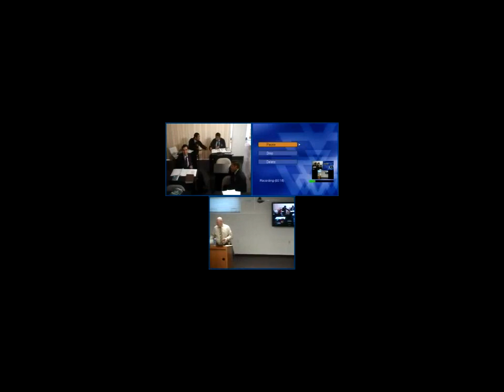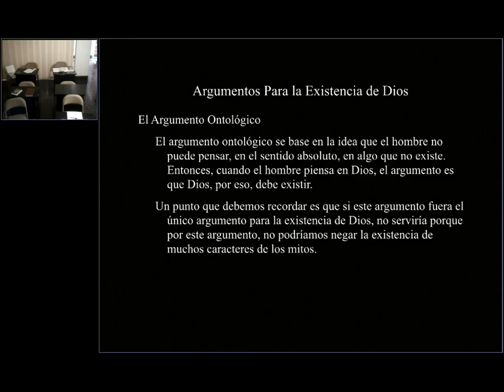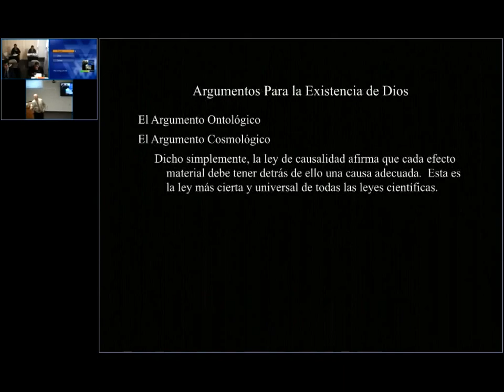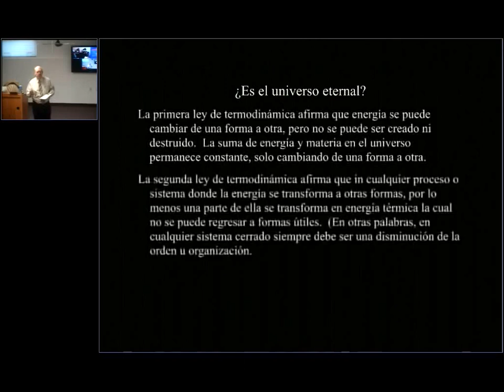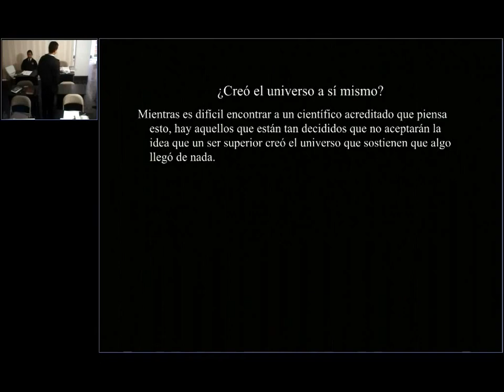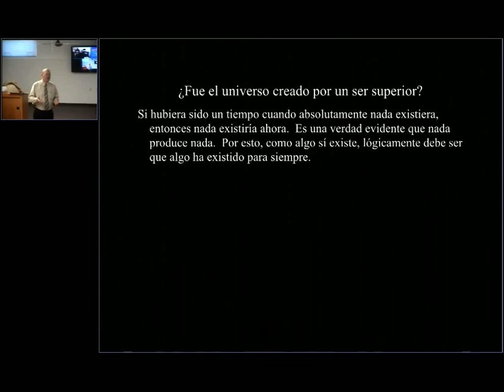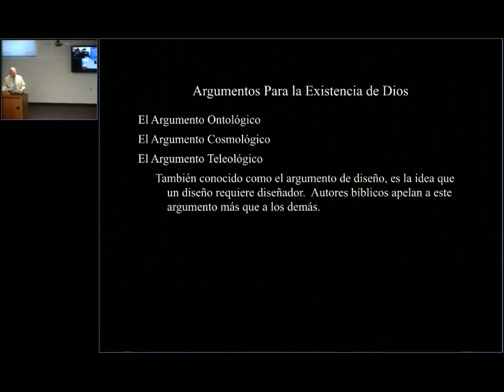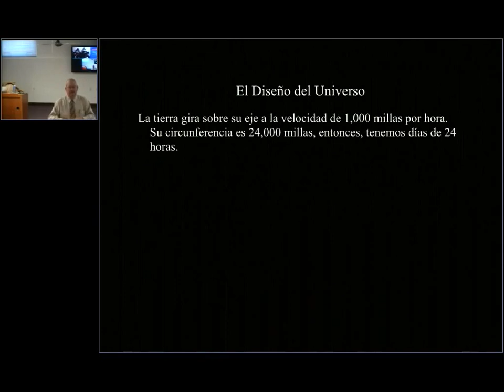Christian Evidences 3 Espanol D. Bates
Christian Evidences 3 Esp, D. Bates_NOV_04_2013